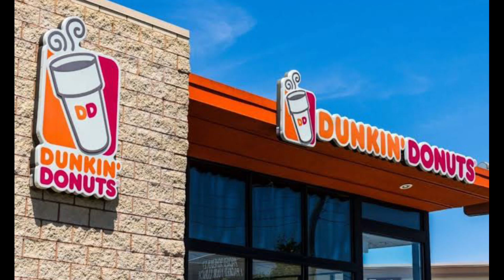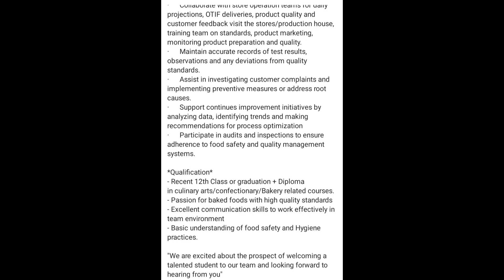QSR job vacancy | Big Brand world wide | Eligibility| Apply process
your query:-